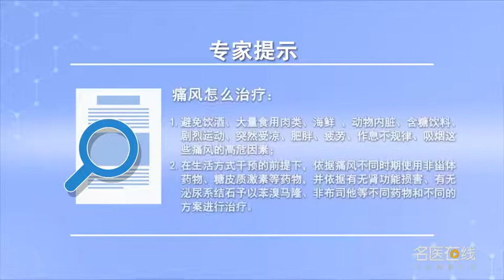痛风怎么治疗 董扬洲 湖南中医药大学第二附属医院（湖南省中医院）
痛风治疗需要注意以下几点：一、饮酒，比如啤酒和高度酒，大量食用肉类、海鲜，尤其是贝壳类，动物的内脏，饮用富含果汁的饮料，剧烈的运动，突然受凉，肥胖，疲劳，作息不规律，吸烟都为痛风的高危因素，所以我们在药物治疗的前提下，一定要避免以上因素；二、人体的血尿酸当中三分之二以上为内源性尿酸，食物来源只是小部分，所以70%的血尿酸都是靠肾脏排泄，只有当人体的代谢紊乱产生较多而肾脏又不能不足以及时处理多余尿酸的时候，才会出现高尿酸血症，这个时候一定要在生活方式积极干预的前提下，予以药物治疗，并且依据痛风的不同时期，比如关节剧烈疼痛的时候，采取一些止痛药物，包括非甾体的药物、或者是糖皮质激素，要根据患者有没有肾功能损害，或者有没有泌尿系结石来给予不同的治疗方案，比如病人有泌尿系结石的话，可能就不能用促进尿酸排泄药物就只能用抑制尿酸形成的药物，比如非布司他，建议患者一定要到专科就诊，不要随便自己去买药吃。

How to treat gout
The treatment of gout should pay attention to the following points: 1. Drinking, Such as beer and high alcohol, Eat a lot of meat and seafood, Especially shellfish, The internal organs of animals, Drink juicy drinks, Vigorous exercise, Suddenly cold, Obesity, Fatigue, Irregular work and rest, Smoking is a high risk factor for gout, So in the context of drug therapy, The above factors must be avoided; 2、 More than two-thirds of the body's blood uric acid is endogenous, The source of food is only a small part, So 70% of the blood uric acid is excreted by the kidney, Only when there are more metabolic disorders in the human body and the kidney is unable to deal with the excess uric acid in time, Hyperuricemia, At this time, we must actively intervene in the way of life, Give medication, And according to different periods of gout, For example, when the joints are in severe pain, Take some painkillers, Including non steroidal drugs, or glucocorticoids, According to whether the patient has renal function damage, Or do you have urolithiasis to give different treatments, For example, if the patient has urolithiasis, Maybe we can't use drugs that promote the excretion of uric acid, we can only use drugs that inhibit the formation of uric acid, For example, non bustard, It is suggested that patients must go to a specialist hospital, Don't buy medicine by yourself.